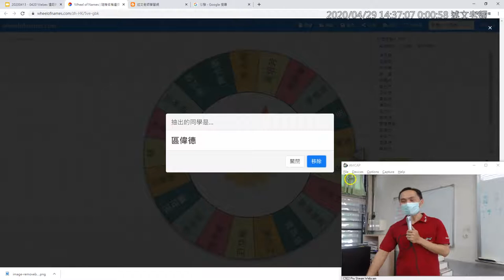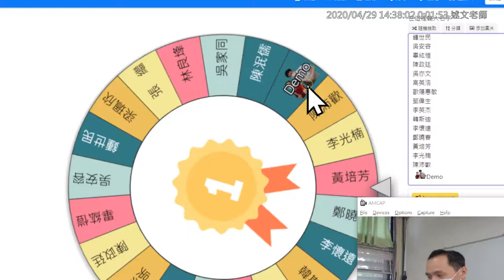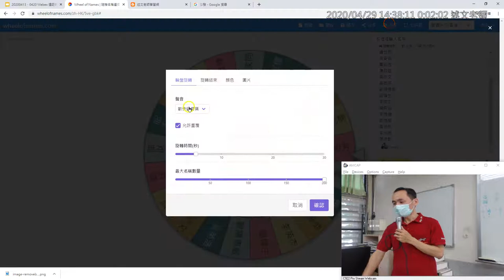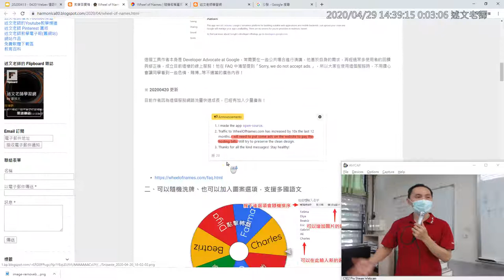02：Wheel of Names 命運轉盤，決定同學抽籤尖叫時刻的課堂互動線上工具！